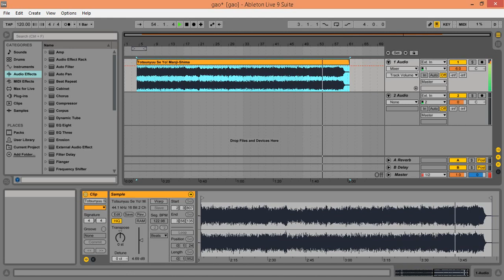unknown ( music clip Totsunyuu Se Yo! Manji Shima )